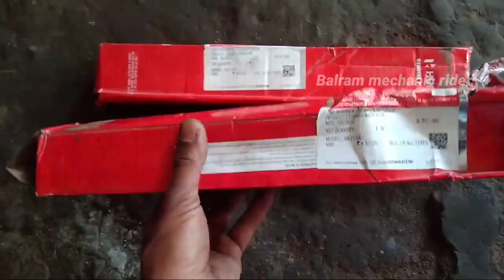hero pleasure front shocker repair ! hero pleasure front shocker price ! pleasure shock absorber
hero pleasure scooty front suspension
hero pleasure front shocker repair
hero pleasure shocker absorber problem
hero pleasure front shocker oil leakage
hero pleasure front suspension problem
pleasure scooty front shocker price
pleasure shock absorber problem solve
hero pleasure front shocker price
hero pleasure front shocker absorber price
scooty front suspension oil leakage
scooty front shocker repair
scooty front shocker price
scooty front shocker repair kaise kare
scooty front shocker kaise banaye
scooty front suspension kaise banaye